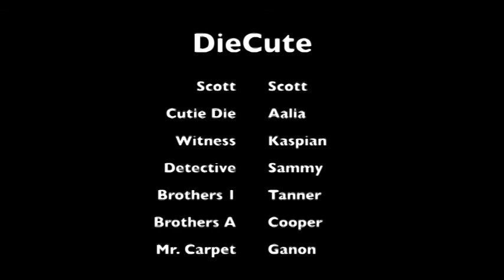Summer Series: DieCute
we have a tease from our Summer Animation Camp with a non animated film about being too Darn Cute.